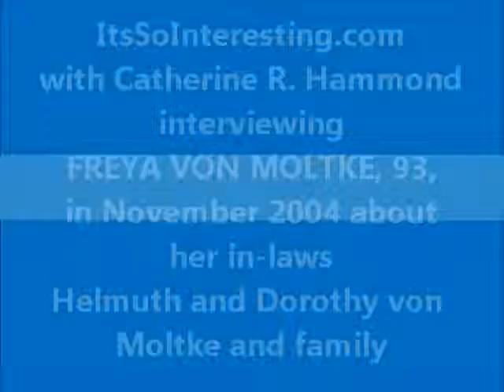Freya von Moltke discusses her family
Catherine R. Hammond interviews Freya von Moltke in 2004 and discuss her family, particularly her inilaws, Dorothy and Helmuth von Moltke.